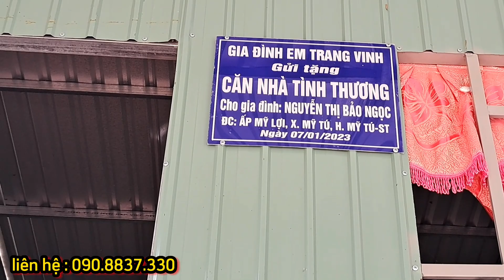Cá..Sóc Trăng | Cô.Gái Bị Làm "Giữa Ban Ngày"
"Giữa Ban Ngày" Đè Cô Gái Làm Chiện Ấy Đó.Cho Đến Mang Bầu.Mới Phát Hiện

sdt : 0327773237